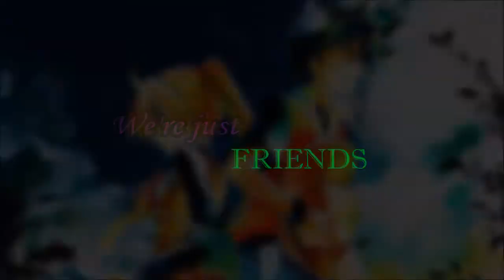MEP// Friends// PART 7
AMO esta canción y esta pareja :3